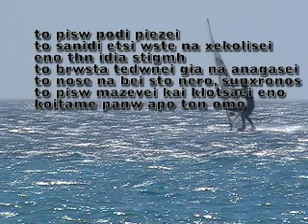Flaka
Windsurfing move flaka tips